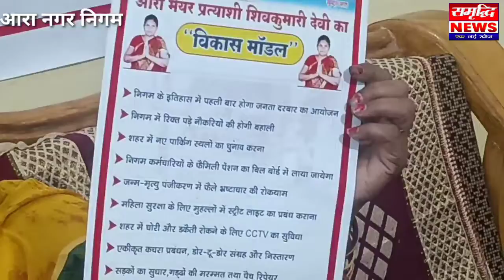भ्रष्टाचार मुक्त एवं स्वच्छता को लेकर चुनावी मैदान में उतरी शिव कुमारी देवी किया press conference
भ्रष्टाचार मुक्त एवं स्वच्छता को लेकर चुनावी मैदान में उतरी भावी मेयर प्रत्याशी शिव कुमारी देवी किया press conference